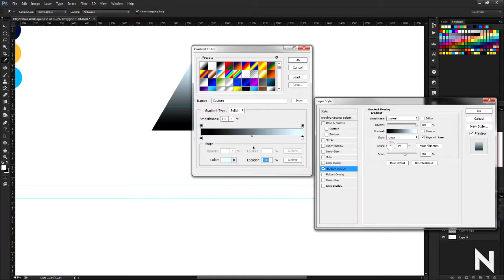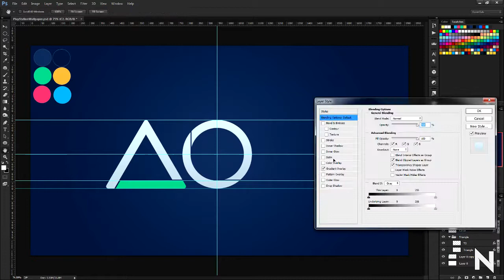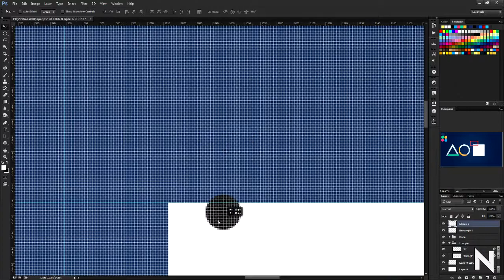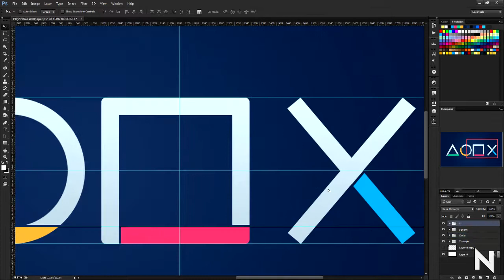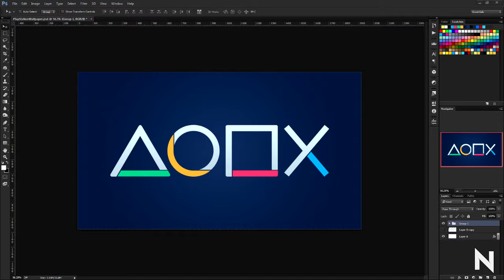Photoshop Speed Art: PlayStation